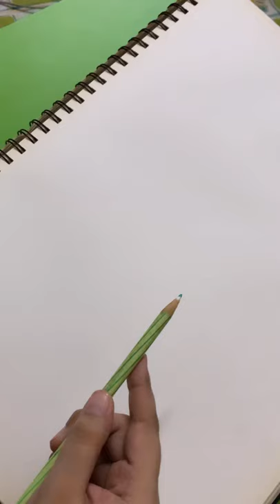My art | art work | latest | radhakrishan | how to draw | trending